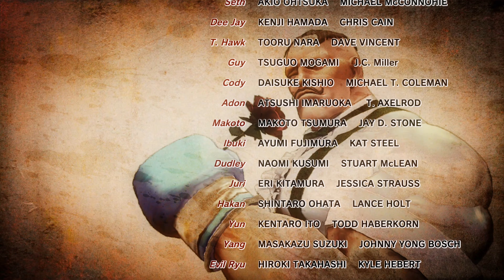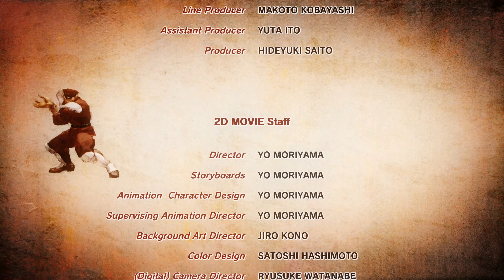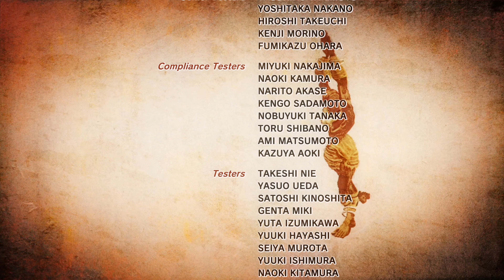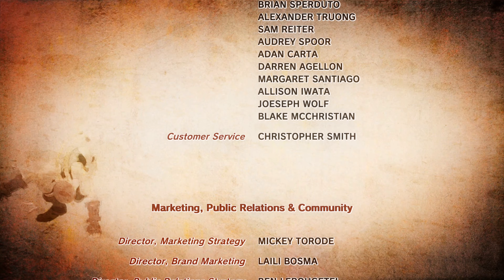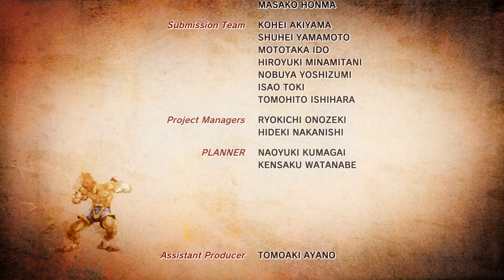Ultra Street Fighter IV - Akuma Arcade Mode (Hardest) 4K@60FPS HDR (PC)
Timecodes
00:00 Intro
00:43 Prologue
01:24 Vs. Sakura
03:28 Vs. C. Viper
05:01 Vs. Fei Long
07:10 Bonus Stage
08:04 Vs. Adon
10:02 Vs. Ken
12:30 Bonus Stage
13:35 Vs. Zangief
16:11 Vs. Ryu
18:43 Vs. Seth
21:15 Ending
21:50 Credits